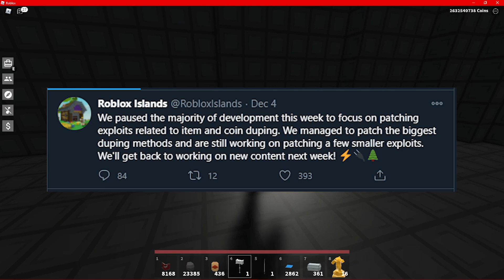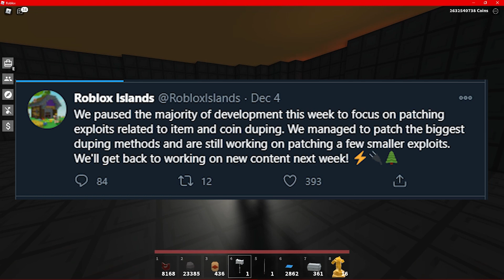ISLANDS IS ADDING CHRISMAS UPDATE!! *CHRISMAS UPDATE*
.｡.:*post every single day, what more could you ask for??:.｡.

What’s is Roblox? ROBLOX is an online virtual playground and workshop, where kids of all ages can safely interact, create, have fun, and learn. It’s unique in that practically everything on ROBLOX is designed and constructed by members of the community. ROBLOX is designed for 8 to 18-year-olds, but it is open to people of all ages. Each player starts by choosing an avatar and giving it an identity. They can then explore ROBLOX — interacting with others by chatting, playing games, or collaborating on creative projects. Each player is also given their own piece of undeveloped real estate along with a virtual toolbox with which to design and build anything — be it a navigable skyscraper, a working helicopter, a giant pinball machine, a multiplayer “Capture the Flag” game, or some other, custom creation. There is no cost for this first plot of virtual land. By participating and by building cool stuff, ROBLOX members can earn badges as well as ROBLOX dollars (“ROBUX”). In turn, they can shop the online catalog to purchase avatar clothing and accessories as well as premium building materials, interactive components, and working mechanisms.